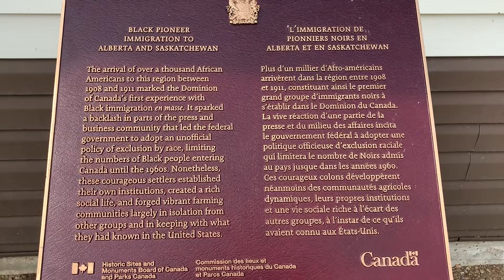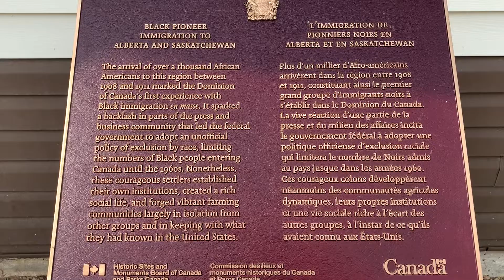At Amber Valley August 15, 2021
Taken on Aug. 15, 2021 on my way to Fort McMurray as part of Rumble Alberta 2021. A wee bit of Amber Valley history as I poke around the Amber Valley Cultural and Sports Centre.

Find this site on the History Check App by searching 104228.